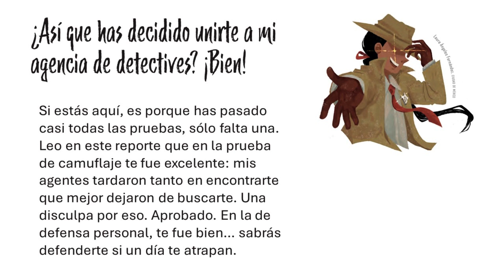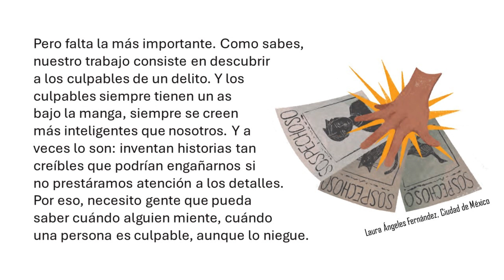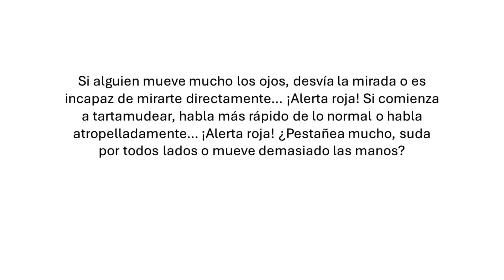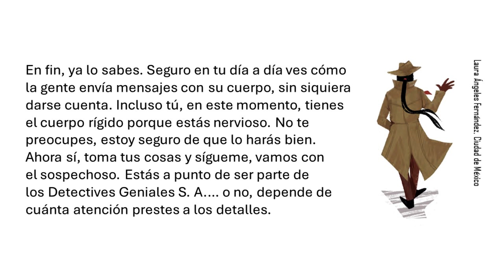Audiolibro CON MUSICA 📖 - Detectives Geniales S.A. - Múltiples Lenguajes - 4°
*Ciclo escolar 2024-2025* - Estimados docentes y padres de familia: Utilicen este recurso multimedia para complementar los libros de texto de la SEP. Este video es ideal para fomentar la lectura.

Como prepararse para el regreso a clases puede ser una tarea complicada, te queremos compartir estas video lecturas que permitirán reforzar el aprendizaje tanto en casa como en el aula.

Aprende fácil las lecciones con estos videos que combinan música y narración de alta calidad.

Este video forma parte de un proyecto personal para promover la innovación educativa y la enseñanza lúdica, complementando la educación tradicional con herramientas tecnológicas e inteligencia artificial.

Detectives Geniales SA
Múltiples Lenguajes 4° grado
Página 8
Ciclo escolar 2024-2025